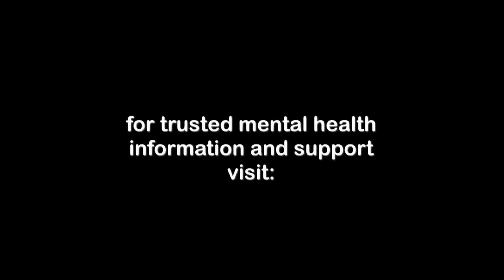Diagnosing ADHD: What Types of Doctors Should Diagnose ADHD?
What medical professionals should diagnose ADHD in children? HealthyPlace.com Medical Director, Dr. Harry Croft, on how ADHD is diagnosed in children.

For comprehensive information on ADHD in children and adults, visit the HealthyPlace.com ADHD Information Center